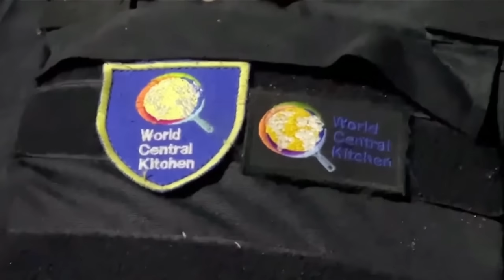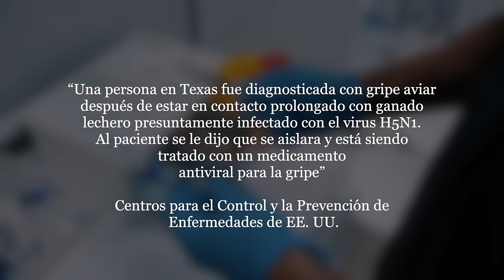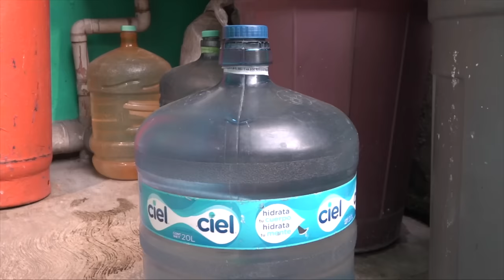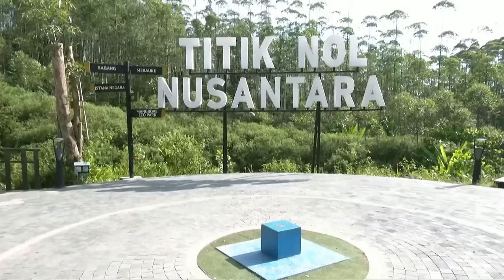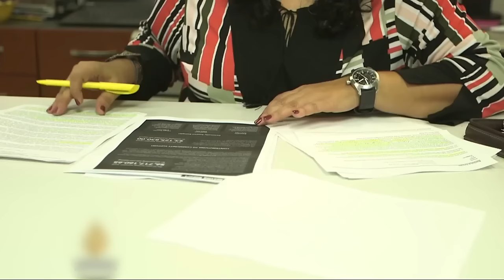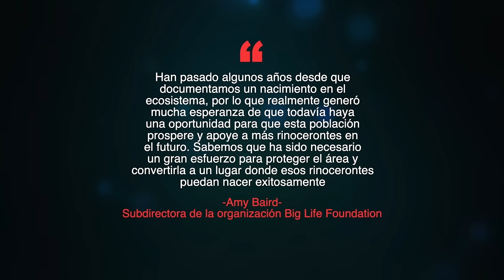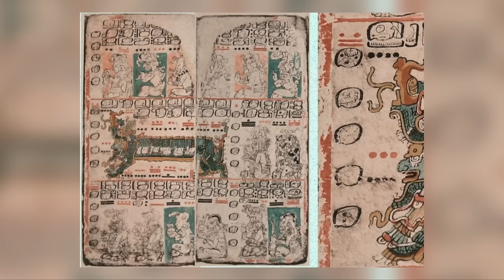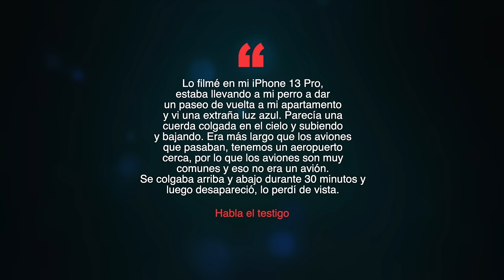Miembros de ONG mueren tras ataque de Israel en Gaza | Misterioso objeto luminoso sorprende a piloto